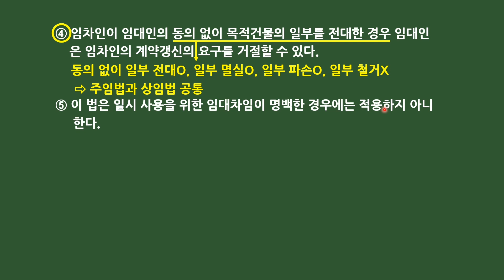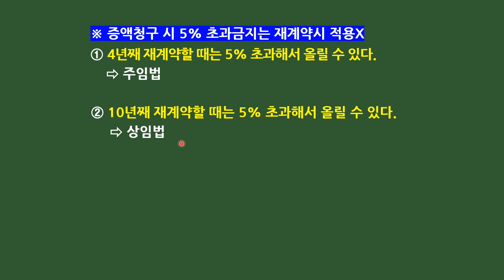제35회 대비 미라클 모닝 하루 한 문제(9월 24일)